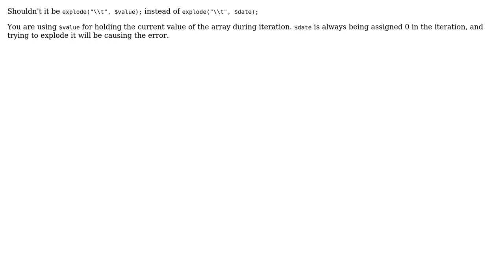Explode array results and echo.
With thanks & praise to God, and with thanks to the many people who have made this project possible! You are responsible for your own actions.